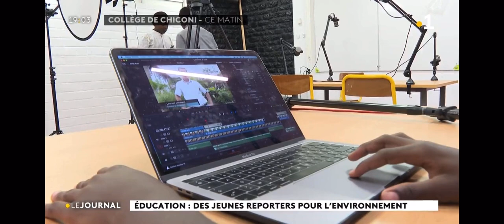Le JT de 19h Mayotte 1ere du 6 décembre 2022 (extrait)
Extrait du JT de 19h de Mayotte 1ere sur le concours "Jeune reporter pour l'environnement" et la cordée de la réussite "la presse et les médias" avec l'ESJ de Lille avec Géniale Attoumani